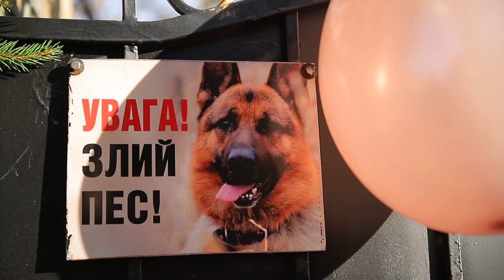За кадром - прикольне відео / весілля в Шато Рояль